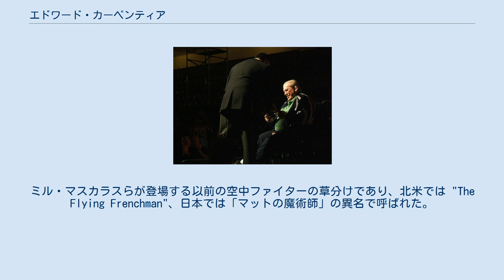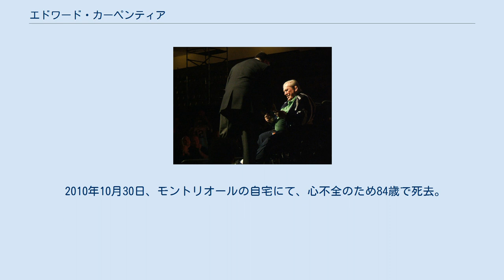エドワード・カーペンティア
エドワード・カーペンティア（Édouard Carpentier、本名：Édouard Ignacz Weiczorkiewicz、1926年7月17日 - 2010年10月30日）は、フランス出身のプロレスラー。
カナダのモントリオールに移住後、北米の主要テリトリーで活動した。
 もともとは体操競技の選手として鳴らし、プロレス転向後は、その下地を活かしたアクロバティックなレスリングで活躍。
ミル・マスカラスらが登場する以前の空中ファイターの草分けであり、北米では "The Flying Frenchman"、日本では「マットの魔術師」の異名で呼ばれた。
 ロシア人の父親とポーランド人の母親のもと、フランスのローヌ＝アルプ地域圏で生誕。
第二次世界大戦中は、ポーランドを侵略したアドルフ・ヒトラー支配下のナチス・ドイツに対するレジスタンス運動にも関わっていた。
戦後、オリンピック体操競技の代表選手として、1948年のロンドンオリンピックと1952年のヘルシンキオリンピックに参加。
競技ではつり輪とトランポリンで才能を発揮したという。
 グレコローマン・スタイルのレスリングも学び、1953年にプロレス入り。
フランスや西ドイツで活動後、1956年にカナダのモントリオールに進出。
以後、カナダおよびアメリカでの活動を開始して、体操競技のキャリアを活かしたアクロバティックな空中殺法で人気を博す。
1957年6月14日、イリノイ州シカゴにおいてルー・テーズからNWA世界ヘビー級王座を奪取、一時は新王者の認定を受けたが、フォールによる決着ではなかった（対戦中に背中を痛めたテーズが試合を続行しようとせず、反則負けを宣せられた）ため、最終的にはタイトルの移動は認められず、王座戴冠はNWAの公式記録には残されなかった。
 しかし、その後も各地区のプロモーターはカーペンティアを「世界ヘビー級王者」として招聘し、世界王座の防衛戦を独自に決行。
翌1958年5月3日にはマサチューセッツ州ボストンにてキラー・コワルスキーが、8月9日にはネブラスカ州オマハにてバーン・ガニアがカーペンティアを破り、それぞれの地区における世界ヘビー級王者となっている。
結果として、カーペンティアのNWA王座剥奪騒動は世界王座の乱立につながり、後のAWAやWWWFなど、NWA以外の世界王座を独自に認定する団体誕生の遠因ともなった。
 以降も各地で活躍を続け、WWWFの前身団体であるキャピトル・レスリング・コーポレーションではジェリー・グラハムやスカル・マーフィーと抗争。
1962年4月から12月にかけては、当時アメリカ武者修行に出ていたショーヘイ・ババことジャイアント馬場とも再三対戦、ニューヨークのマディソン・スクエア・ガーデンでも両者のシングルマッチが組まれた。
同じく空中戦を得意としたアントニオ・ロッカとのコンビでも活躍、WWWF発足後の1963年には、バディ・ロジャースが保持していた世界ヘビー級王座にも何度なく挑戦している。
 ロサンゼルスでは1959年に新団体NAWAの初代ヘビー級王者に認定され、団体名がWWAと改称後の1963年12月16日には、前王者ベアキャット・ライトの試合ボイコットによる不戦勝でWWA世界ヘビー級王座を獲得。
以後、フレッド・ブラッシーとタイトルを争い、ザ・マミーやディック・ザ・ブルーザーとも対戦した。
1964年2月1日にはアーニー・ラッドとのコンビでWWA世界タッグ王座の初代チャンピオンになり、同年12月9日にもカウボーイ・ボブ・エリスと組んでザ・デストロイヤー&ハードボイルド・ハガティから同王座を奪取している。
 1966年は古巣のモントリオールにて、フラッグシップ・タイトルのインターナショナル・ヘビー級王座を巡りハンス・シュミットと抗争を展開。
1967年11月6日にはザ・シークを破り、同王座への5回目の戴冠を果たした。
1968年はWWWFに再登場してブルーノ・サンマルチノともタッグを組んでいる。
1969年からはAWAに本格参戦し、ドクターX、ブラックジャック・ランザ、ラリー・ヘニング、ラーズ・アンダーソンらと対戦。
旧敵バーン・ガニアのAWA世界ヘビー...